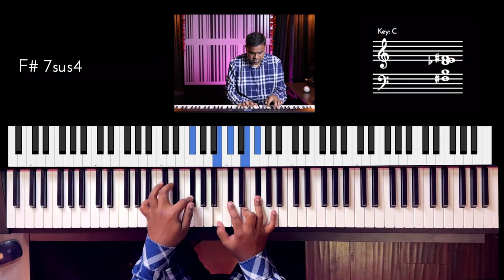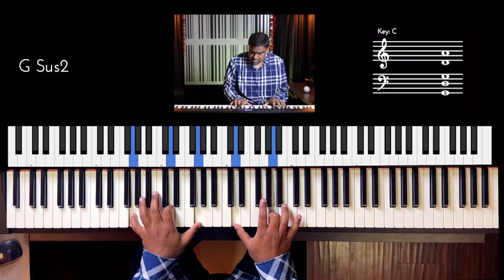Riff #3192 - Jason Zac